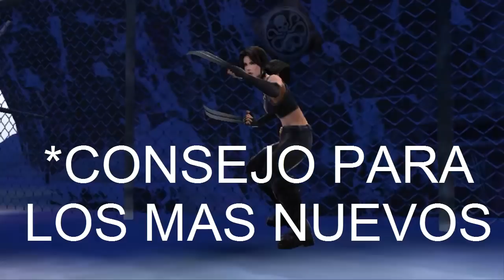[Marvel Future Fight] X-23 Tier 2 Full Review ¿vale la pena? CDS# 44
[Marvel Future Fight] X-23 Tier 2 Full Review  ¿vale la pena? cuenta del sub#  44